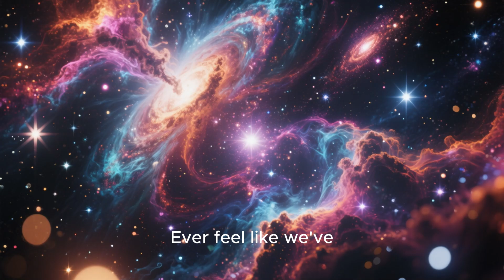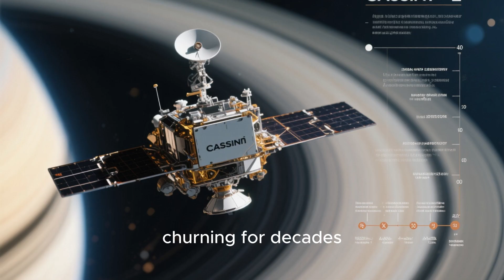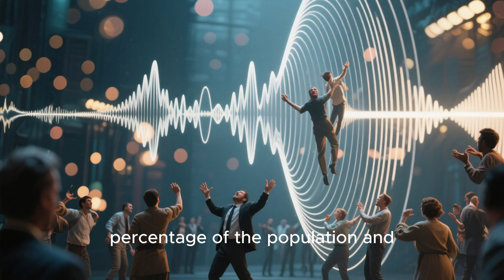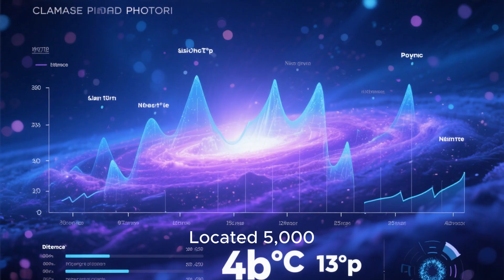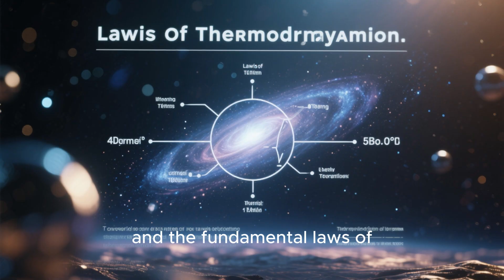The World’s Biggest Scientific Mysteries (2025)🤔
From ancient metal spheres to cosmic radio bursts, these are 10 of the most mysterious discoveries that science still can’t explain — even in 2025.